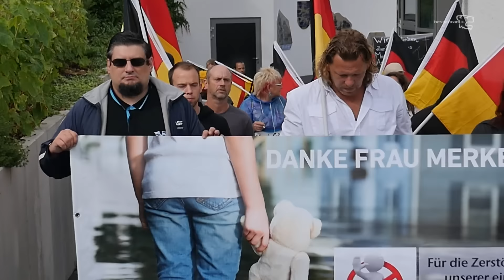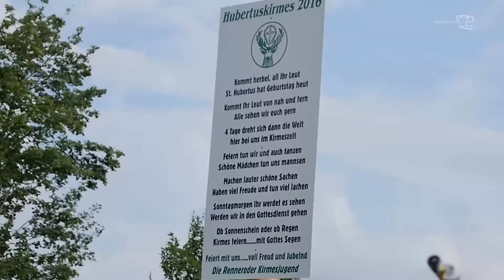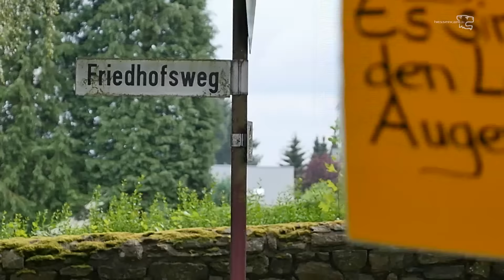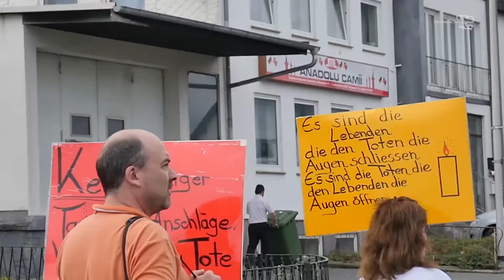Rechtsnationaler Schweigemarsch für die Heimat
Bekenntnis für Deutschland marschiert durch ein Wohngebiet in Rennerod